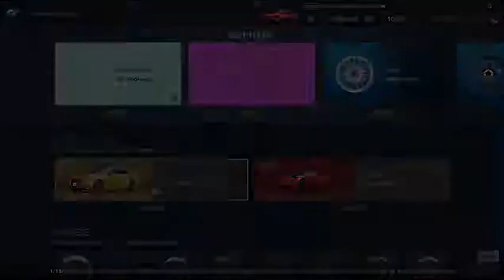Gran Turismo®SPORT_Crown Athlete G Safety Car